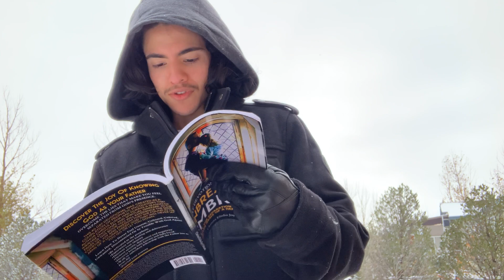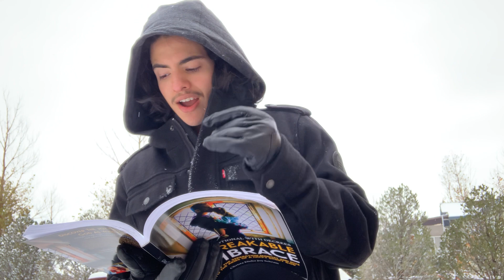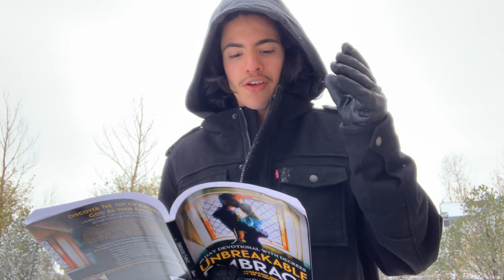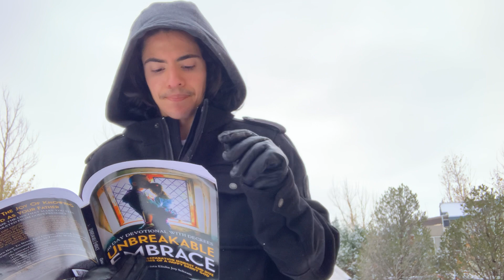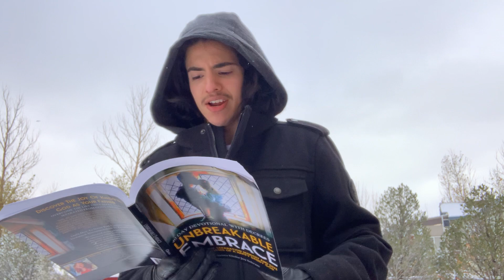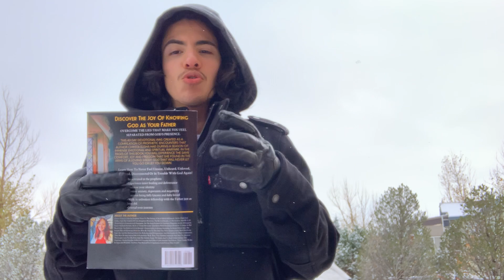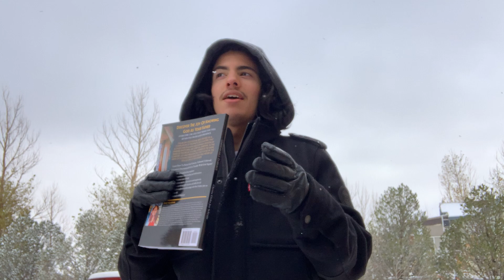Decree And Declare Day 16 Devotional